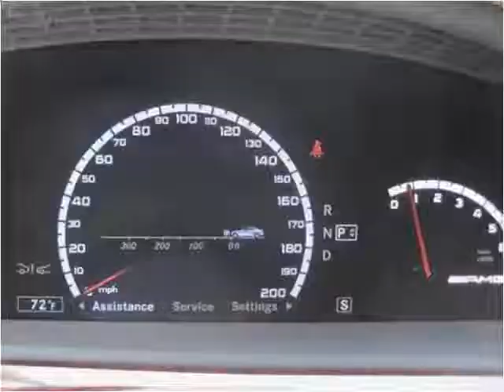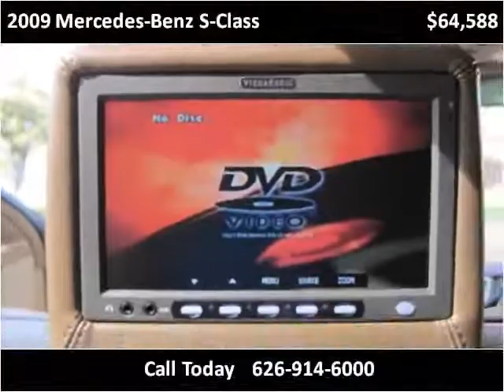2009 Mercedes-Benz S-Class Used Cars Baldwin Park or Glendor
This 2009 Mercedes-Benz S-Class is available from Route 66 Motors.